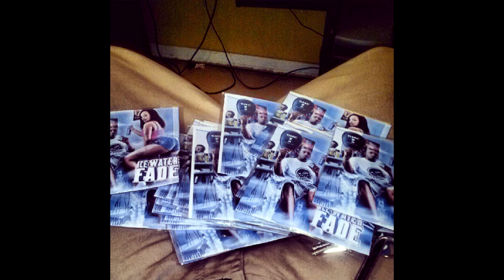All I Wanna Do Is Ball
All I Wanna Do Is Ball feat @drellfilthybag